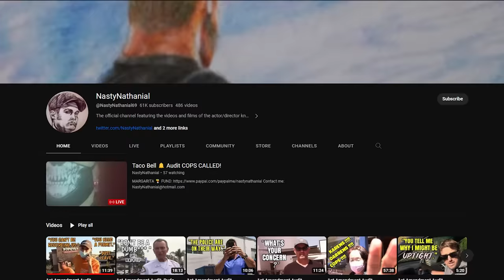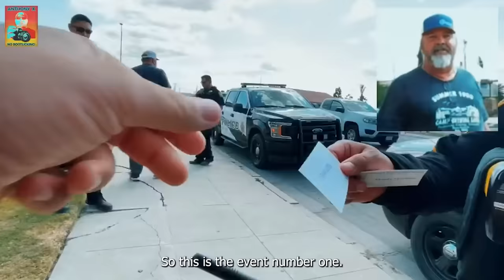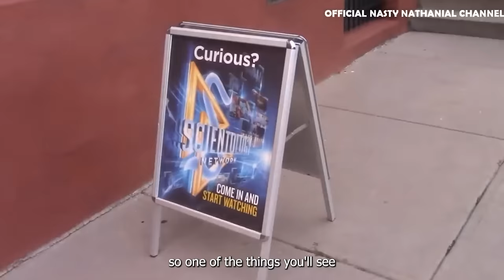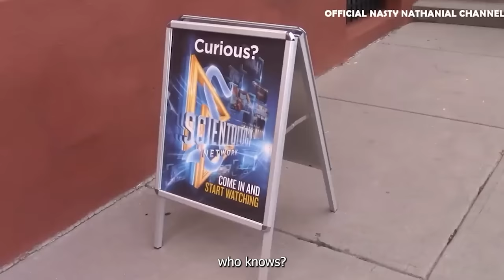Cops Called Over A CAMERA! COPS GET OWNED!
Our mission here at Police Encounters is to highlight the indifference between cops and citizens in the United States. Police Encounters is also committed to educate the public on our constitutional rights specifically on the 1st, 4th, 5th.